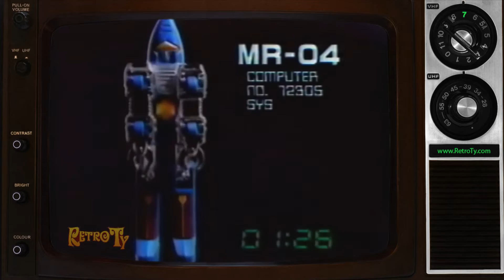1985 - Go-Bots from Tonka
Cy-Kill, Tur-bo, Fi-tor and Cop-Tur classic robo machine toys from the 1980s.